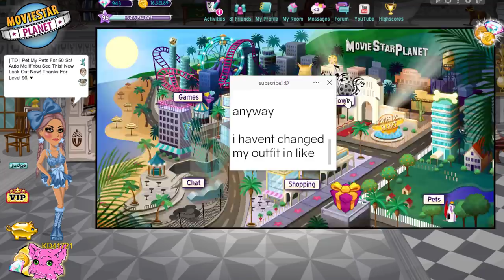MSP Highscorer Gets A Makeover!